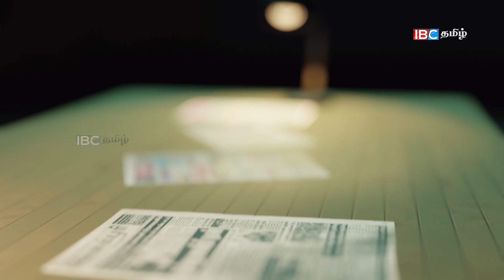மகிந்தவை அரசியலிலிருந்து விலக்கிவிட தீர்மானம் - அரசியலில் பரபரப்பு | 01.12.2022 | sri lanka paper